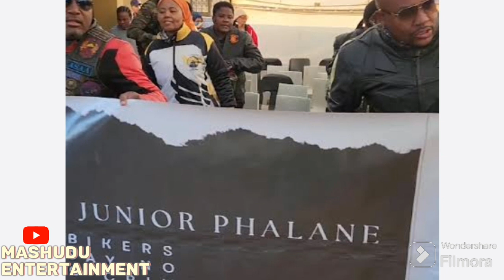BREAKING NEWS | Two People Arrested In Connection With The M@der Of Ditebogo Junior Phalane Today